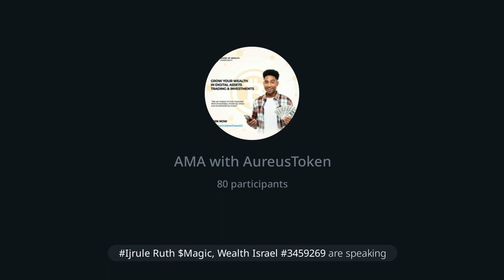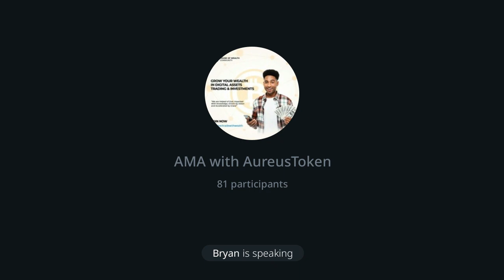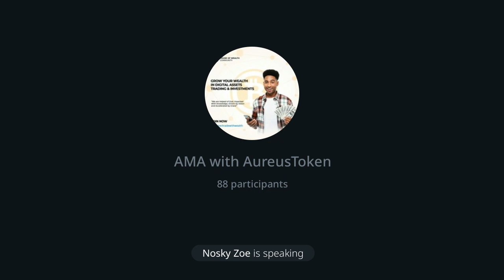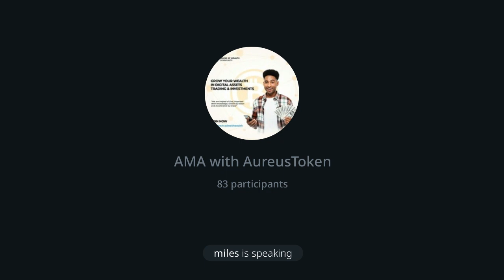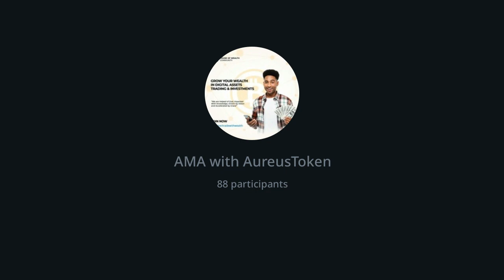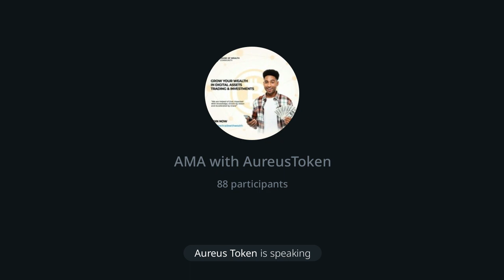AUREUS TOKEN AMA | With Francisco Tabora Jr. | and ShifuWealth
Aureus Token is a BEP20 token built on top of the binance smart chain. We are a reflection token with NFT marketplace and staking.

Are you interested in  making money or do you know anyone that is interested in making money with Cryptocurrencies, Synthetic Indices(forex) or mastering both financial markets as a whole???